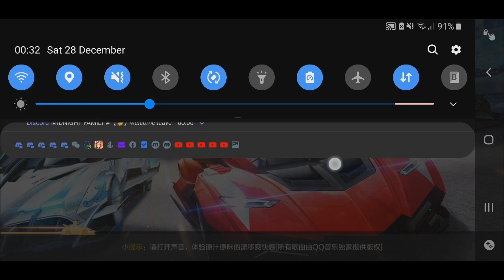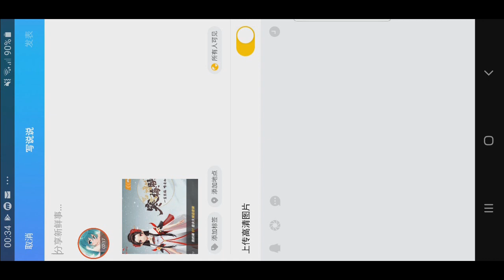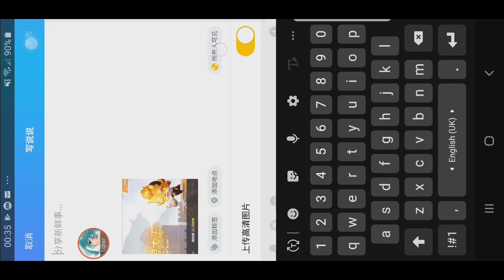2 Year Anniversary Event - Lots Of Free Stuff 【QQ Speed Mobile】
sorry for uploading this late, planned to upload before midnight but i guess i forgot.